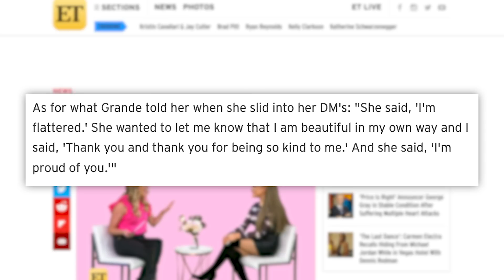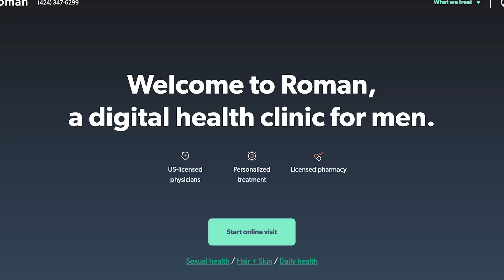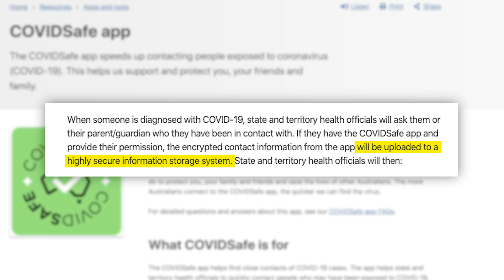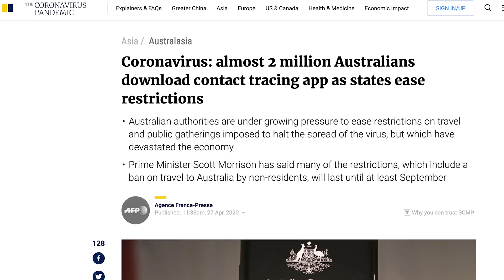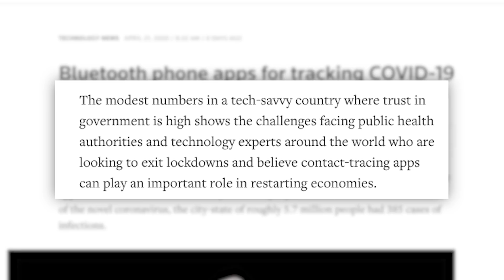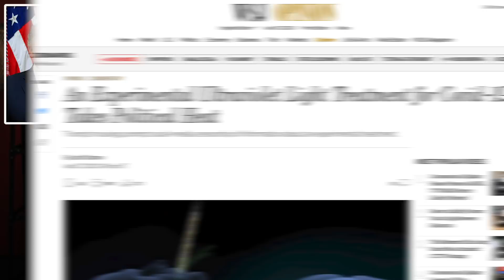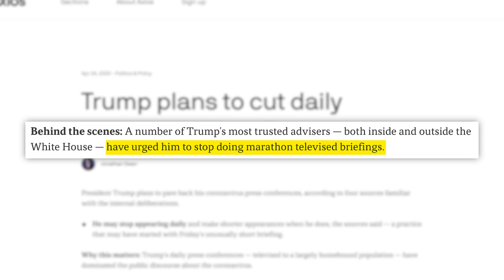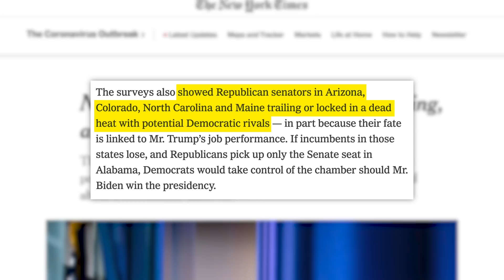This WEIRD Ariana Grande Situation, COVID-19 Contact Tracing Problems, MrBeast David Dobrik & More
00:00 - Ariana Impersonators
04:27 - TIA
06:08 - Dobrik and MrBeast
07:11 - Contact Tracing Apps
11:55 - Trump's Press Conferences

✭ YouTube to Host Free Virtual Film Festival With 20 Partners Including Cannes, Tribeca, Sundance:

✩ TODAY’S STORIES ✩
Ariana Grande Look-Alike Responds After Singer Suggests Her TikTok Impersonations Are Degrading:

Edited by: James Girardier, Julie Goldberg
Produced by: Amanda Morones
Art Director: Brian Borst
Writing/Research: Philip DeFranco, Lili Stenn, Maddie Crichton, Cory Ray, Neena Pesqueda,